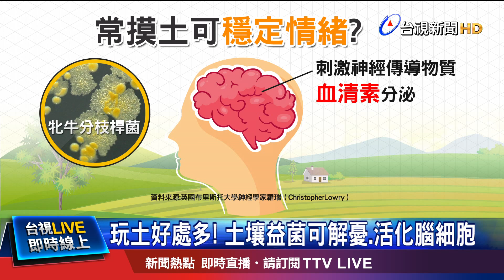觸摸土壤吸收益菌 分泌血清素抗負面情緒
英國一項研究發現，常常摸土可以活化腦細胞、穩定情緒。因為泥土中含有一種細菌，可經由接觸吸收，刺激大腦分泌神經傳導物質，血清素，啟動免疫系統、抗憂鬱。國內醫師也贊同這樣的說法，還說，除了接觸泥土，平時種植花草，也能帶來正面效果。